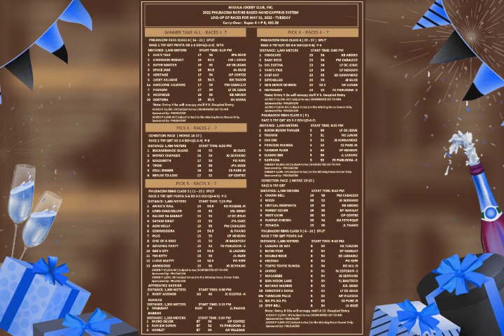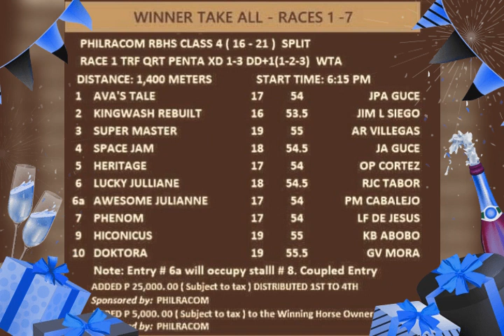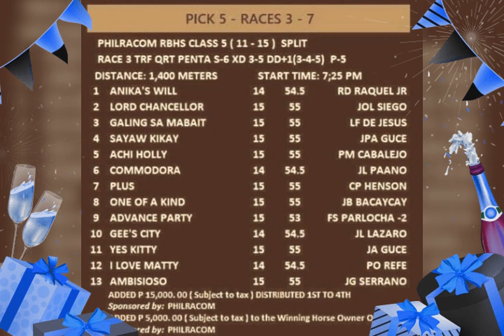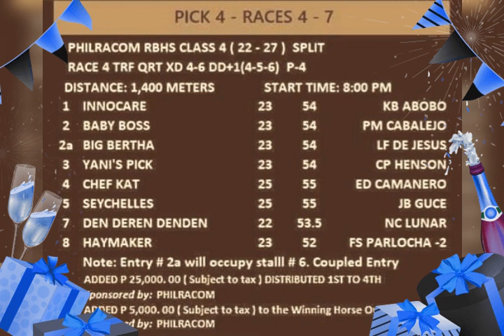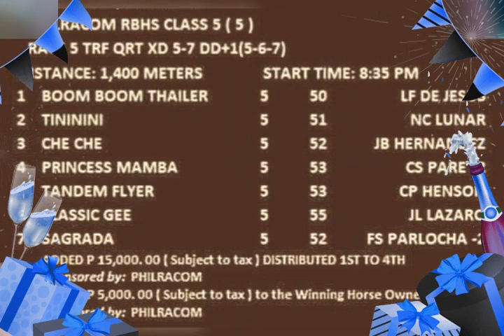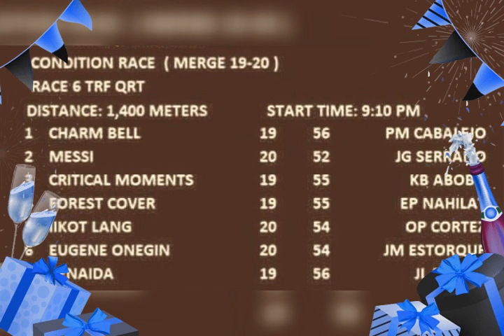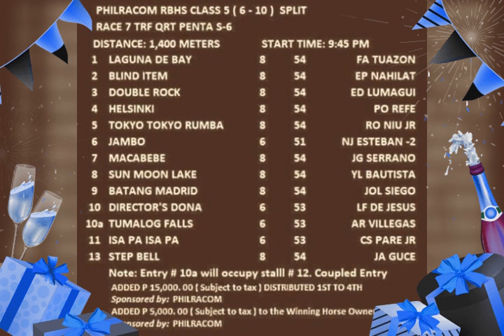Metro Turf 31 May@dehadistatipsters